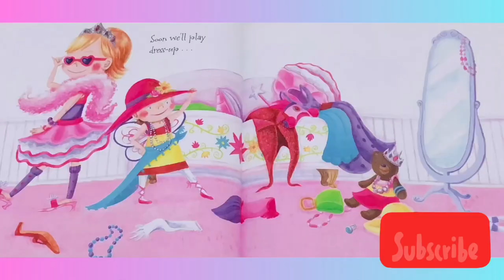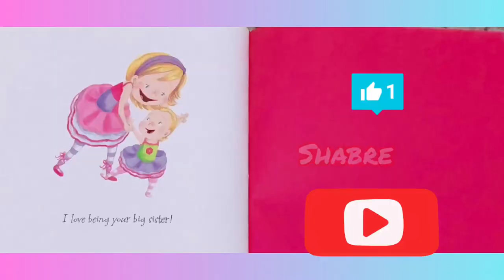Read Aloud - Welcome to your world baby 👶 🌷🌷🌷